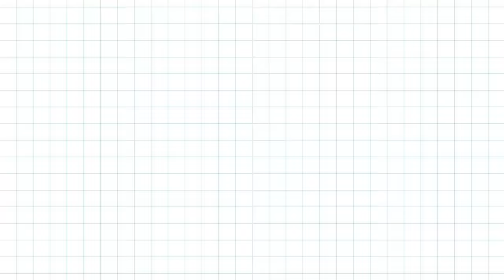2 Polyglots Speaking in 8 Languages!! (Keep Switching Language)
Which language do you speak?

How many languages can you speak?

Today, we invited 2 people who can speak 6 languages!

Also, please follow our panels!

🇧🇷 Ana @anarugg
🇷🇸 Draga @draga__